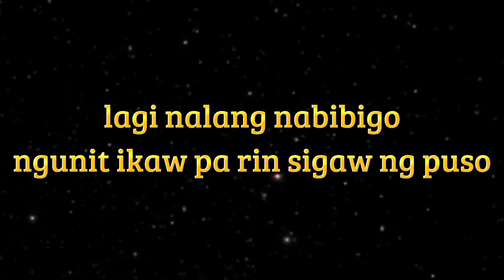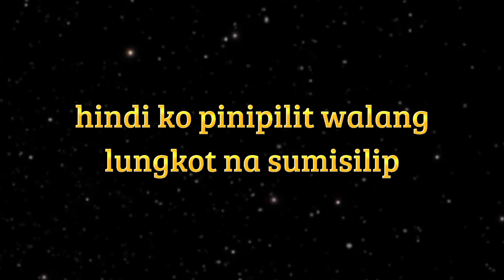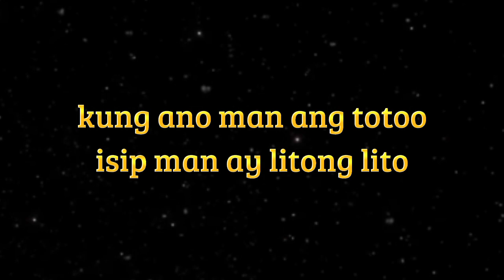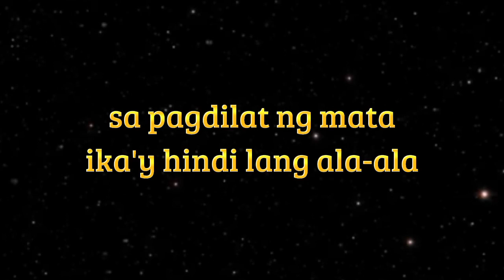Tj Monterde - DATING TAYO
Tj monterde - dating tayo (lyrics version)

Song: dating tayo
Music Artist: tj monterde

This is BALILI Lyrics version of "dating tayo"